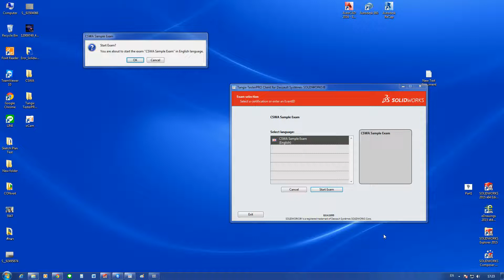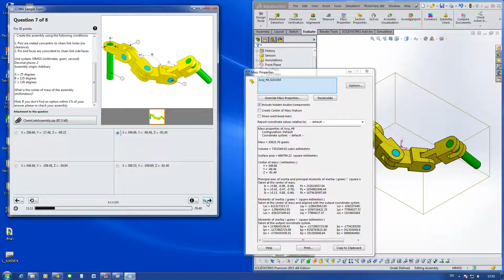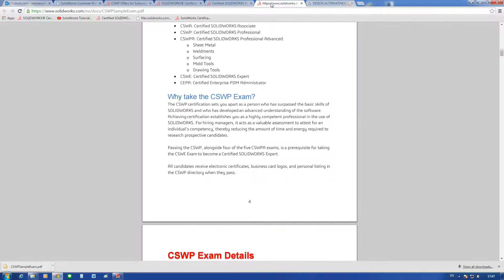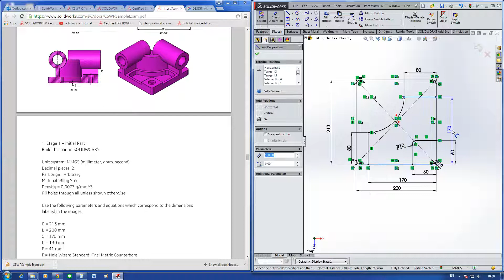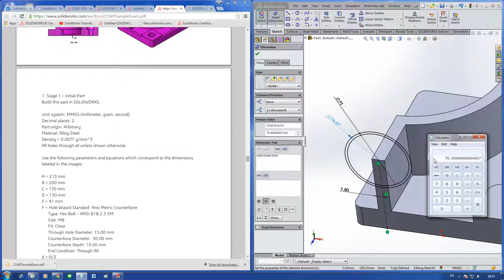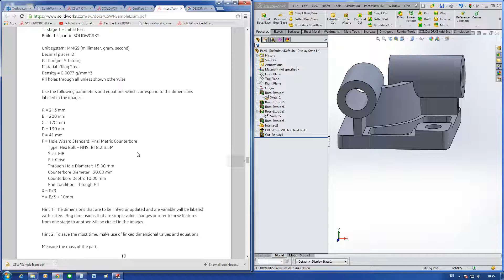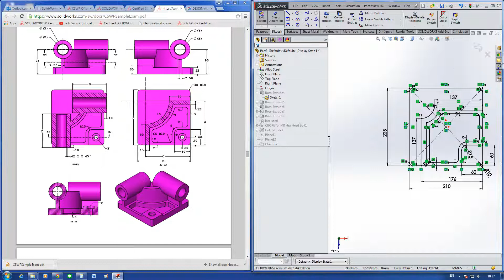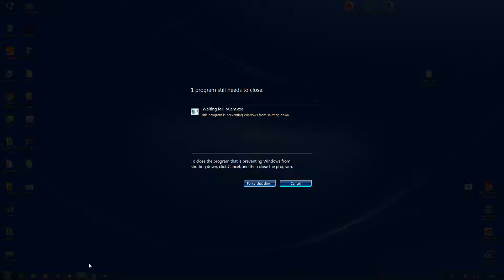SolidWorks Certificate CSWA รับรองมาตรฐานการเขียนแบบสากลทั่วโลก คุณปัณณวิชญ์ สกุลปัญญารัศมิ์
SolidWorks Certificate CSWA รับรองมาตรฐานการเขียนแบบสากล ทั่วโลก
• Certified SolidWorks Associate (CSWA) เป็นส่วนเบสิกสุดเหมาะสำหรับบุคคลทั่วไปต้องการใบรับรองคุณวุฒิจากทาง SolidWorks เพื่อใช่ในการแข่งขันสมัครงาน ให้มีความโดดเด่นมากกว่าคนทั่วๆไป
สอบถามปรึกษา   | ขอคำชี้แนะ |ตลอด 24 ช.ม.
Line ID : Work.Dee , Line ID : Tawan_Sandee
คลิกแอด Line  อัตโนมัติ :